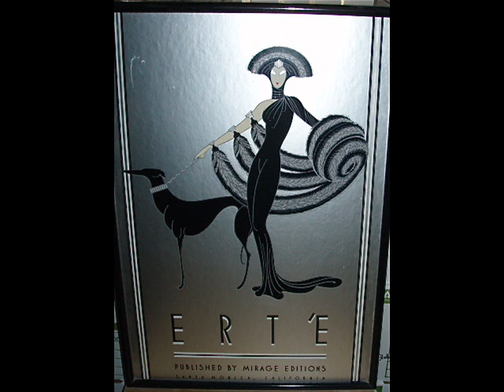Blue Steele Orch. - Sugar Babe, I'm Leavin', 1927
Blue STEELE - Living Legend in the music world, called sometimes  "the Dean of Dixieland" - started his career as a band leader in 1919, that was shortly before radio which came in 192o, but he got a real break in 1927 when one of his boys (Sunny Clapp) came up with a song. The result was "Girl of My Dreams", recorded by Victor with Kenny Sargent's vocal (- it can be found in You Tube at ksmp01 site !). This tune has been played and sung wherever the English language is spoken and is considered even today, the classic of all love songs. Blue Steele and his Victor Recording Orchestra went on to be the darlings of the era, which favored mostly sweet „white tuxedo" dance bands (Paul Whiteman, Lombardo, Wayne King etc). Blue Steele's band could play in this immaculate „high style", but his large orchestra (which included seventeen pieces by this time) could also start the „joint jumpin'" tune to the delight of the more sophisticated customers, but the annoyance of managers. Casa Loma Orchestra, using the musical style originated by Blue Steele - with an assist from arranger Gene Gifford -- has gained  for many decades the international fame.

Steele has also toured Europe, the Philippine Islands, Hawaii and Mexico City -- where he spent many years at the El Patio Club. He also had a fifty-two piece symphony orchestra which he directed twice a week over Radio in Mexico City.

Recording:
Blue Steele & His orch., voc. Blue Steele - Sugar Babe, I'm Leavin' (Sol Lewis / Sunny Clapp), Victor 1927